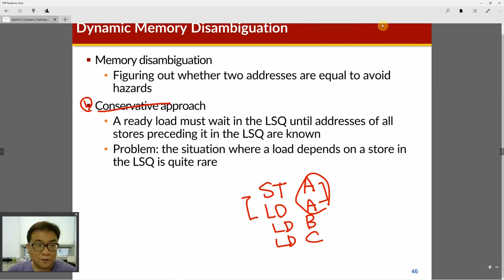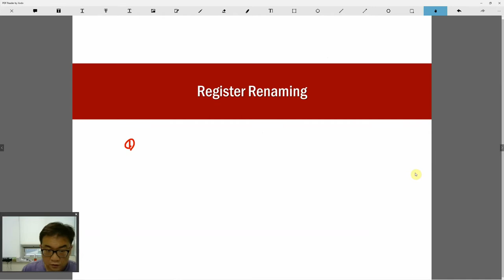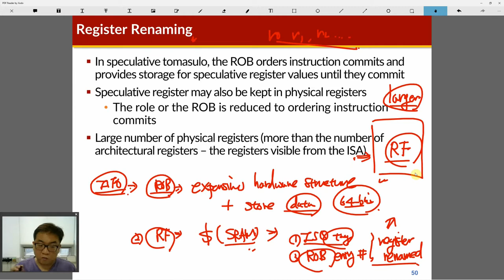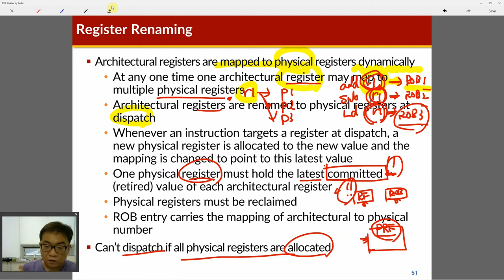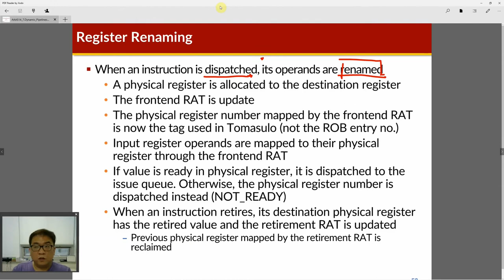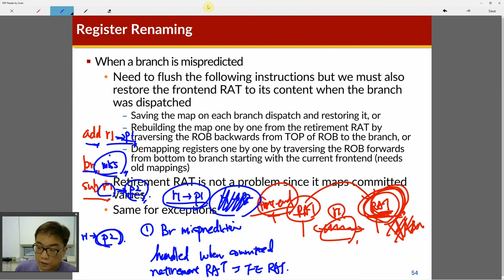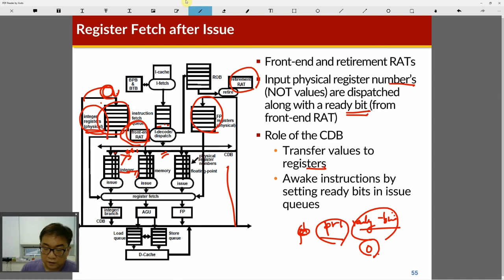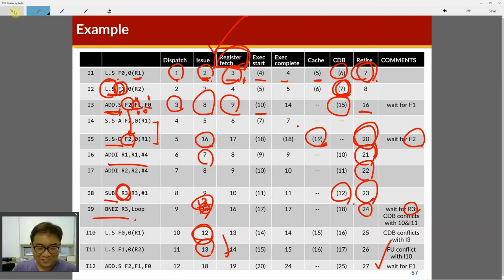AAA514 - Register Renaming (05/05/2020)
Day 8 - Register Renaming on Out-of-Order Processor